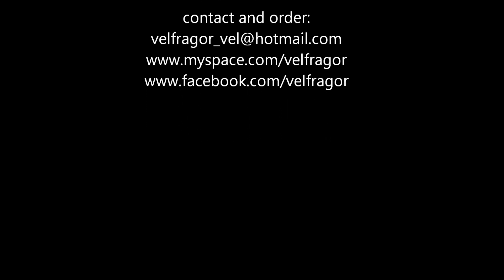Le Chant de Dantés: Attendre Et Espérer (Grand Final)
Opera Metal Inspired on Le Comte de Monte-Cristo